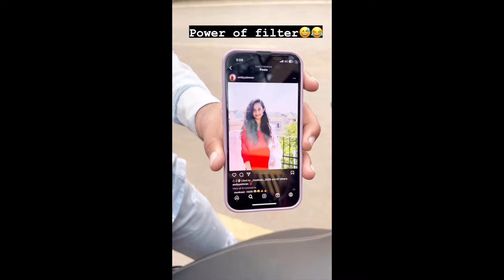🤣🤣Wah kya scene hai | Dank Memes | Trending Memes | Indian Memes Compilation || TAPDEVABILITY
​​​​​ (More Keywords)